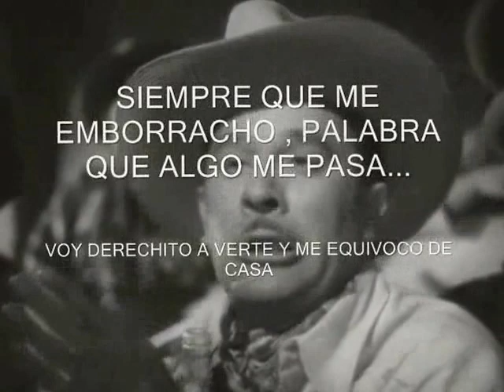EL KOMANDER SIEMPRE QUE ME EMBORRACHO CON LETRA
He aquí un video con las imágenes de el ídolo del pueblo Pedro Infante sacada de una de sus películas;  pero con la voz de Alfredo Ríos " EL KOMANDER" Interpretando la misma canción , "SIEMPRE QUE ME EMBORRACHO"